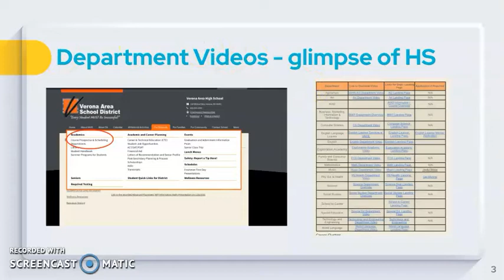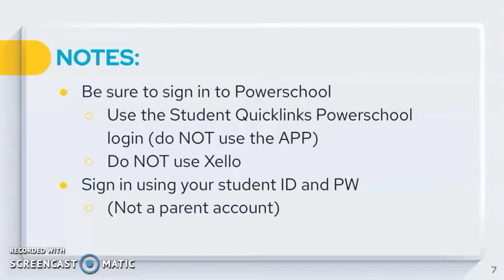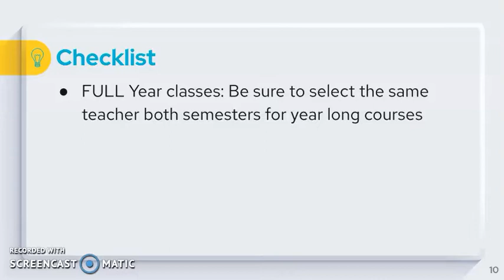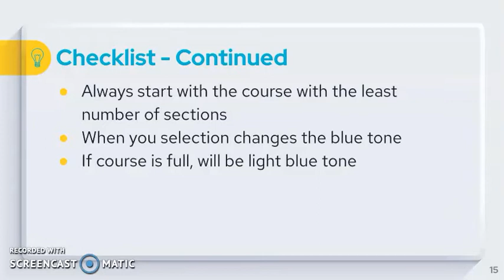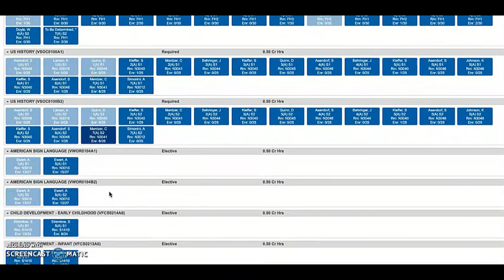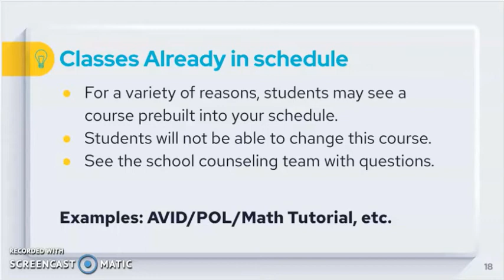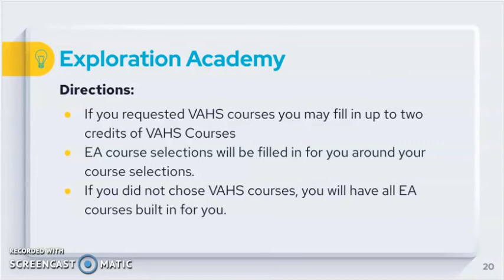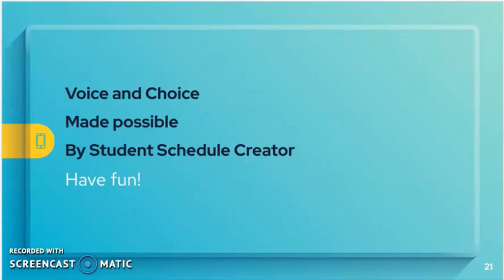VAHS Student Schedule Creator for Rising 9th